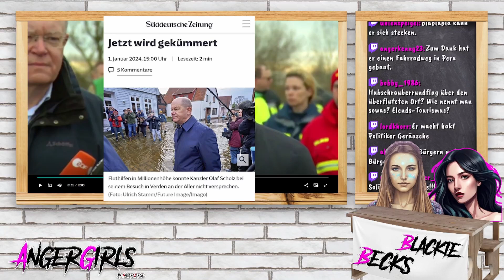Verärgerte Frau stört WELT-Interview in Hochwassergebiet: Wir brauchen SCHOLZ hier nicht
Olaf Scholz hat die Einsatzkräfte in Verden besucht, die dort gegen das Hochwasser kämpfen. In einem TV-Beitrag macht eine Frau deutlich, was sie davon hält.
Die AngerGirls kommentieren das Video aus konservativer Frauensicht und laden unsere Zuschauer ein, sich aktiv an dieser Diskussion zu beteiligen und ihre Gedanken respektvoll in den Kommentaren zu teilen.

Ihr findet uns und viele(s) mehr auf dem AngerVerse Discord Server
GabbaGandalf: @GabbaGandalfTV

Wir streamen auf Twitch, immer Mittwochs und Samstags ab 19:30 Uhr